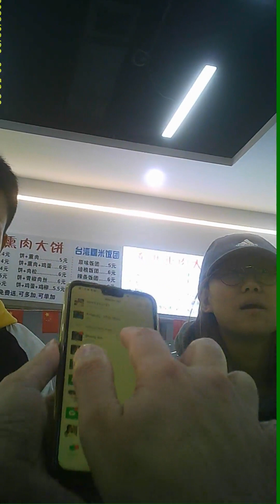129 - Wanting to have a girlfriend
Link to my teaching website (with a lot of FREE materials – books and courses) See the blog section for tips in many academic subjects like graduation, learning tips, job hunt, networking, people skills etc